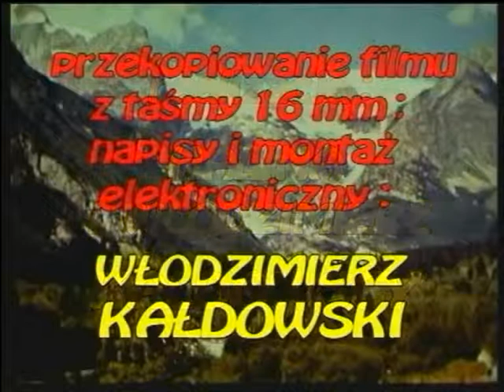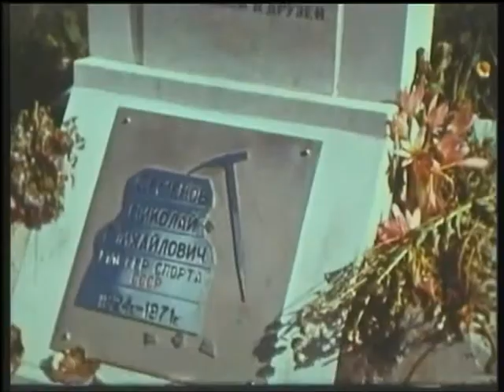KAUKAZ mp4.mpg W Górach Kaukazu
Film został zrealizowany podczas wycieczki turystycznej na Kaukaz do Doliny Dombajskiej, kamerą Krasnogorsk 16 mm, na materiale odwracalnym ORWOCOLOR- przegrany elektronicznie do komputera i zmontowany programem Pinnacle Studio 12.
Tematem filmu są : wspaniałe wycieczki w najwyższe góry Europy, mordercze całodniowe wycieczki dolinami, aby dotrzeć poprzez bujną roślinność do wodospadów i na lodowiec Alibek, gdzie po drodze mijamy cmentarzyk jego ofiar. Przewodniczką była sympatyczna dziewczyna Tatiana z Kijowa, której ten film poświęcam, a może przy okazji go obejrzy.